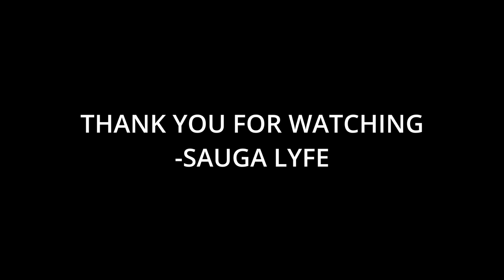Viking Barbie Music Compilation